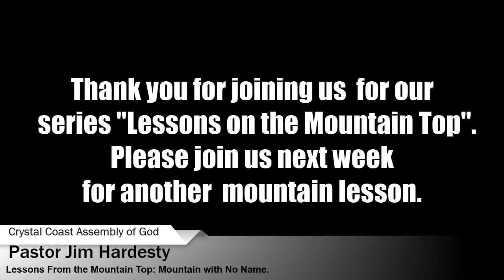Lessons From The Mountain Top: The Mountain With No Name